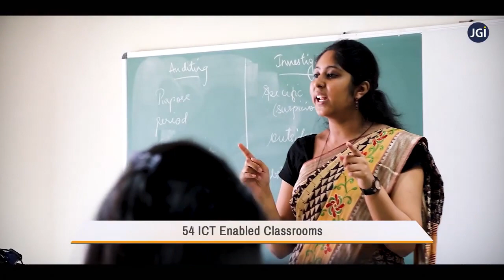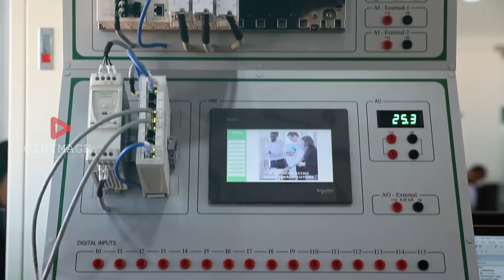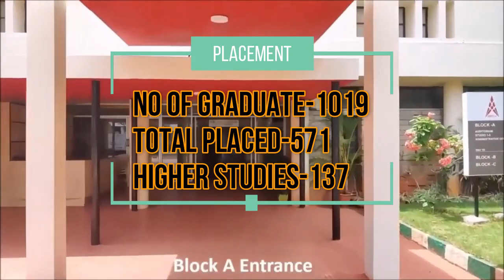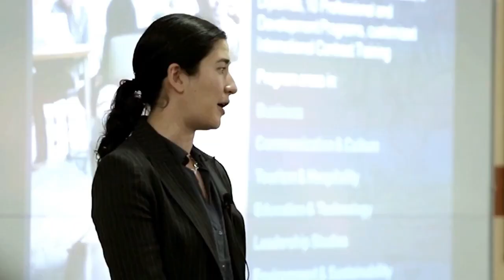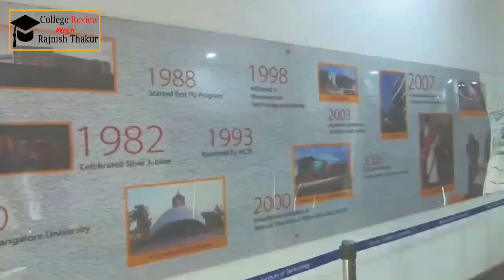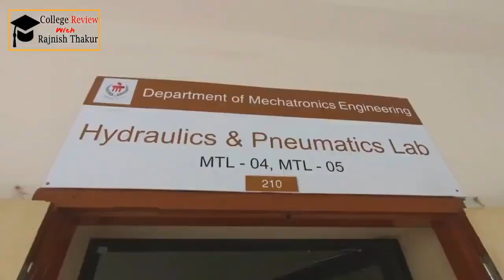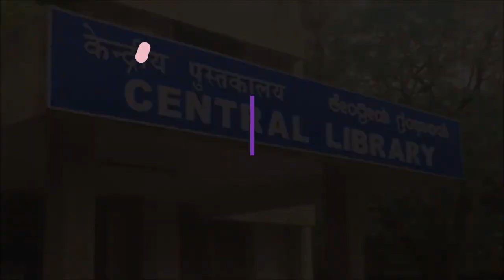Top 10 engineering colleges in Karnataka | best engineering colleges in karnataka | Unicorn academy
Top 10 engineering College of Tamil Nadu-
Top 10 engineering College of West Bengal-